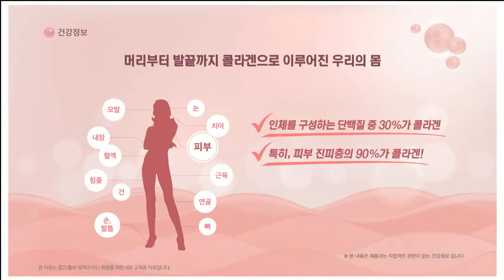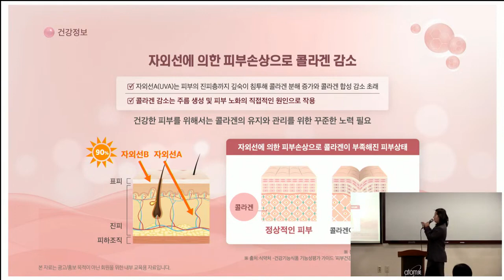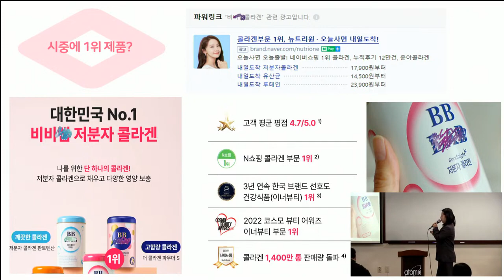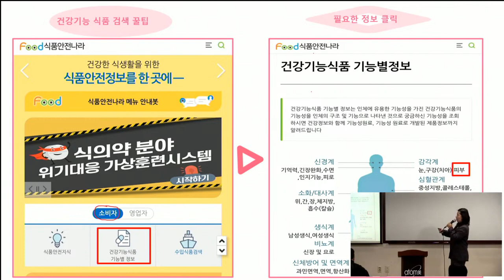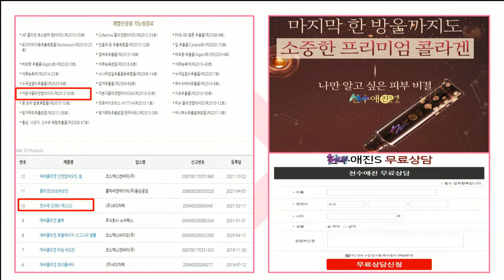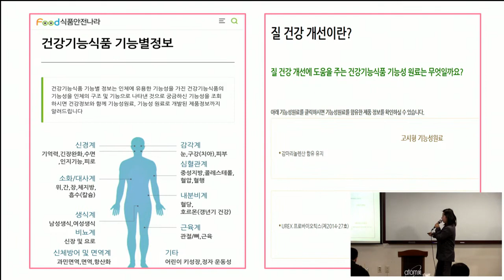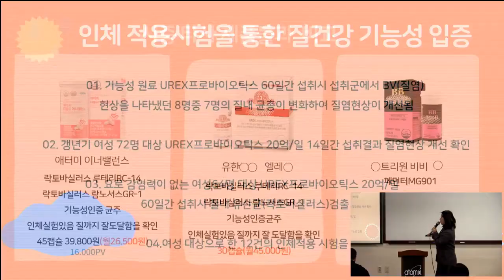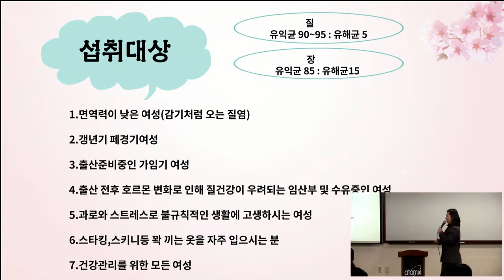TOP 기초 제품 설명/손연아 SRM